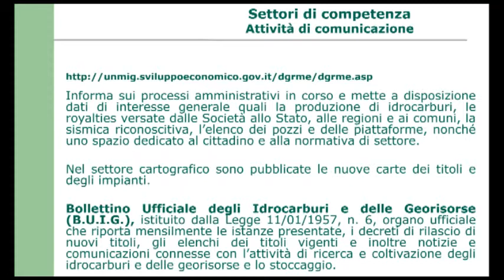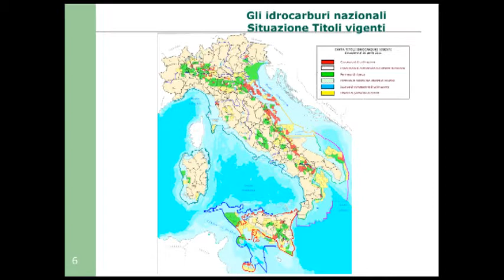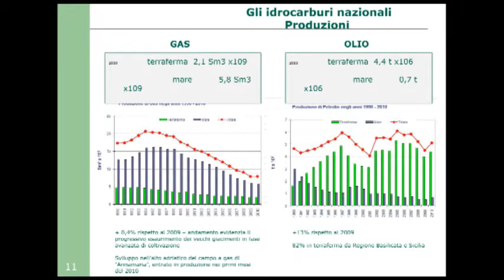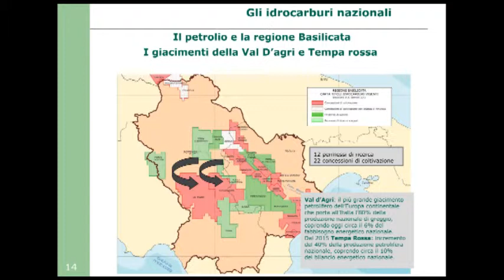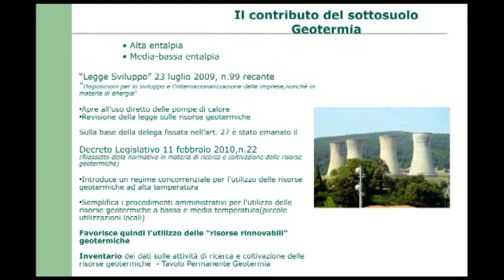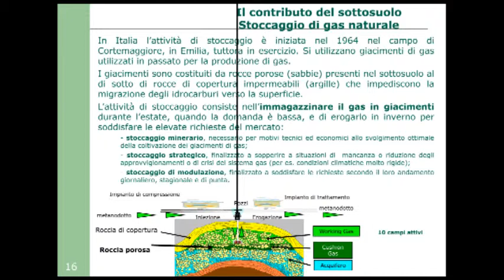Arnaldo Vioto, Raffaella Mastrella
L'energia per i cittadini di domani - Roma 4 maggio 2011, Camera dei Deputati, Sala delle Conferenze -
Petrolio, gas e realtà mineraria in Italia - Arnaldo Vioto, Raffaella Mastrella -